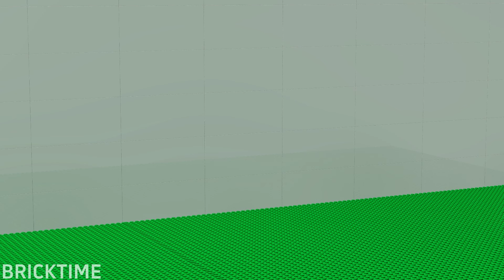LEGO ALL Characters in Skibidi Toilet: Noob, Pro, HACKER! | Skibidi Toilet (Collection #325)